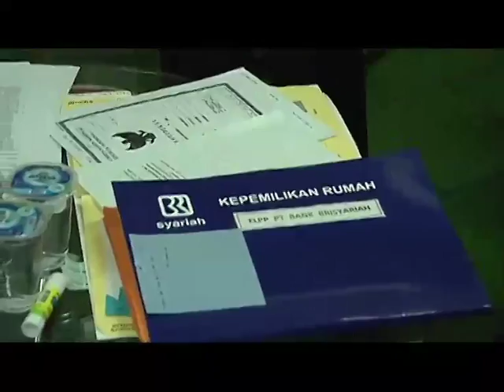Menteri Perumahan Rakyat Djan Faridz Gunawan Yasni Spiritual Executive 1 Part 02